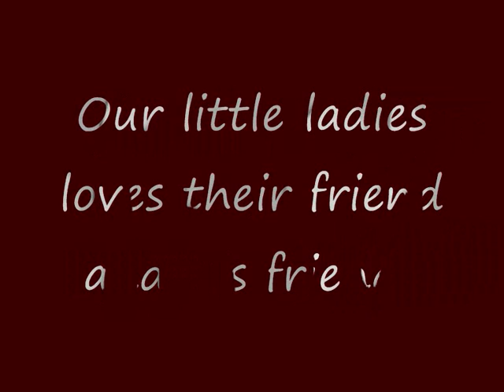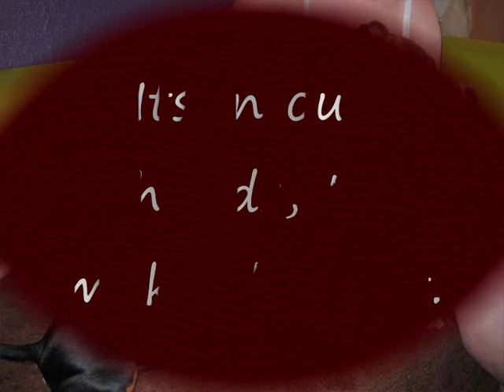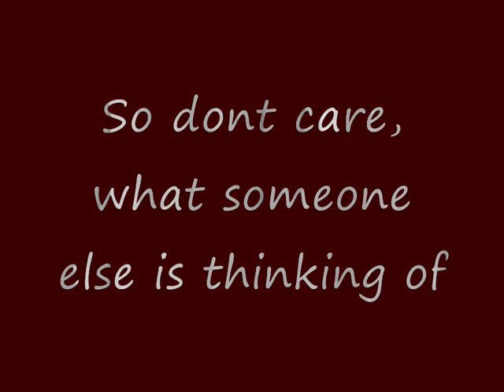Me the pitbull - pitbull blues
Our little dogs and their best friend.